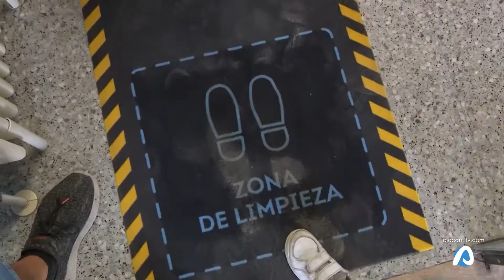El Ayuntamiento aprueba la convocatoria para la ayuda del “cheque infantil”